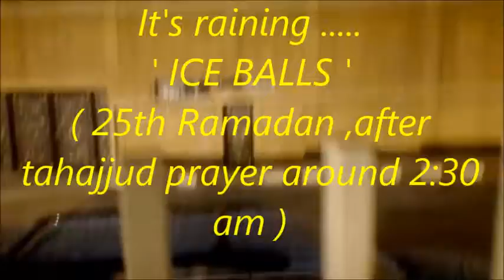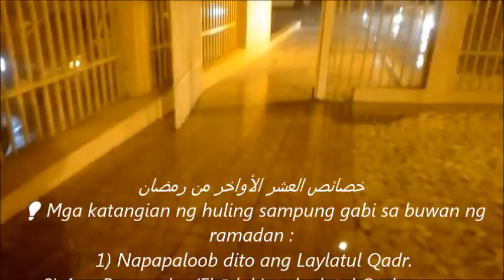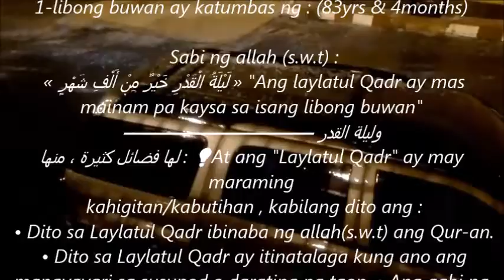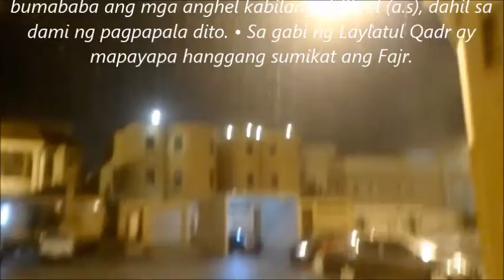' laylatul QADAR ' It's raining...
The rewards and blessings associated with this night are many. There are many references to Laylat al-Qadr in the traditions of Prophet Muhammad. Some of these indicate that Laylat al-Qadr falls on one of the last ten nights of Ramadan, others point to it being an odd numbered night in the last ten nights. Muslims are told in the Quran that praying throughout this one night is better than a thousand months of prayer. For this reason alone it would be wise for a person to seek out this blessed, holy night by taking worship in these last nights very seriously.

God says in the Quran, “Verily! We have sent it (this Quran) down in the Night of Decree. And what will make you know what the Night of Decree is? The Night of Decree is better than a thousand months. Therein descend the angels and the Rooh (Gabriel) by Allah’s Permission with all Decrees. Peace it is until the emergence of dawn.” (Quran 97:1-5)